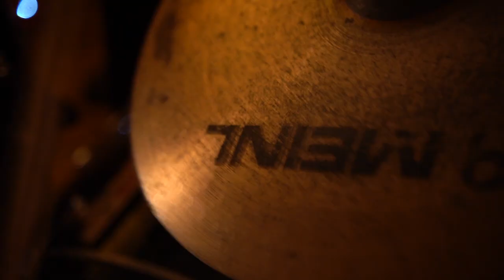Rope - Crimson Youth [Teaser]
Crimson Youth album from Rope out on April 2020, released by No Reason Records, Mother ship, Sonatine Produzioni, Youth of Today Records, Nothing Left Records, Fresh Outbreak Records.

Video: Omar Bovenzi